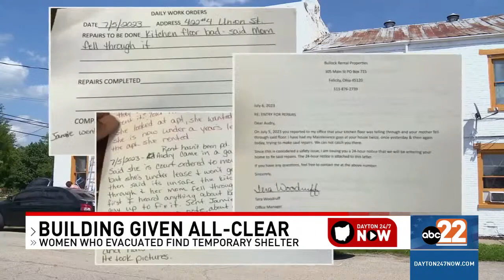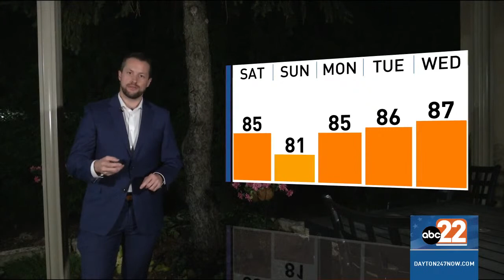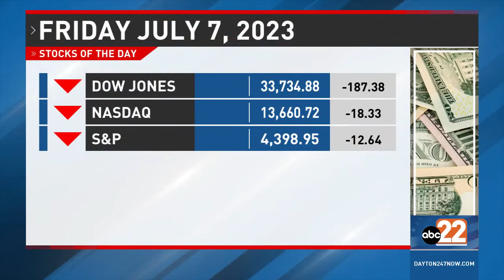Dayton 24/7 Now News on ABC 22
Dayton 24/7 Now News on ABC 22 provides local news for the Miami Valley, including Preble, Montgomery, Greene, Darke, Miami, Clark, Mercer, Shelby, Champaign and Logan counties.